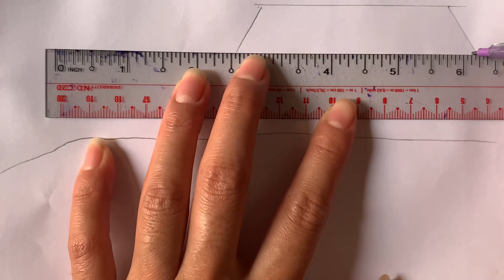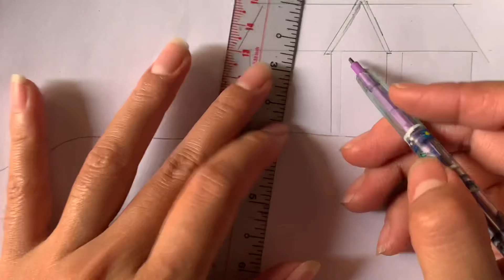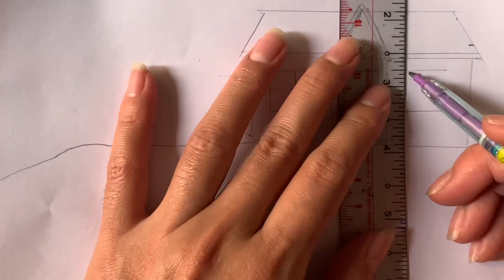How to draw a house